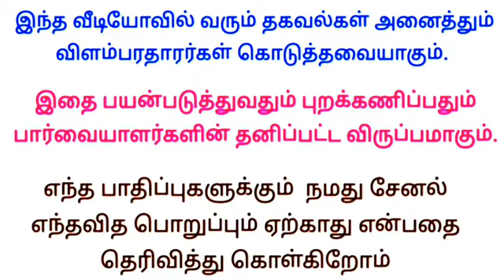📱 •வீட்டிலிருந்து தொழில் செய்து தினமும் 2000 ரூபாய் சம்பாதிக்கலாம்businessidea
தெரிந்துகொள்ள

 Online ல் குறைந்த விலையில்
பொருட்கள் வாங்க 👇

     ✅ மேலும் புதிய வேலைவாய்ப்பு தகவல்களை தினமும் பார்க்க 👇
கிளிக் பண்ணுங்க...👇

👉 SV JOBS

👉 SVM JOBS

👉 Mithu Views

Wanted
job wanted

வேலைவாய்ப்பு
 இன்றைய வேலை வாய்ப்பு
 புதிய வேலைவாய்ப்பு
 தமிழ் வேலைவாய்ப்பு
 தமிழ்நாடு வேலைவாய்ப்பு
 தனியார் வேலைவாய்ப்பு
 அரசு வேலைவாய்ப்பு
வேலைவாய்ப்பு செய்திகள்
வேலைவாய்ப்பு தகவல்